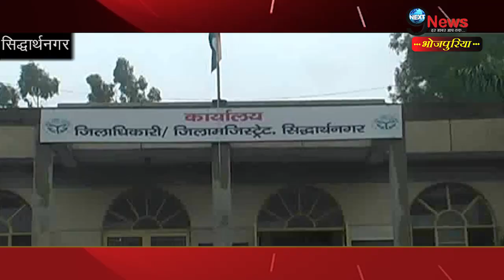सिद्धार्थनगर जिले में लोगों के लिये उठाये गये कदम | People’s problem being solved slowly